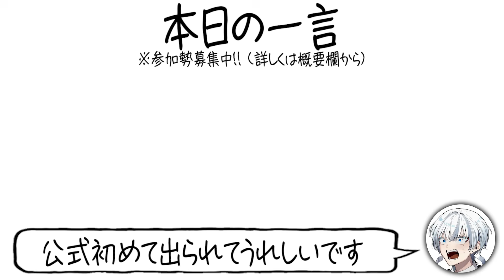モブが協力してくれる世界【マイクラ】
初の公式うれしす😭

【mod製作者様】
ポチモチ：@photi6154